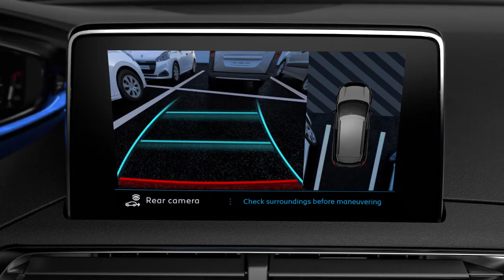tech komfort 2